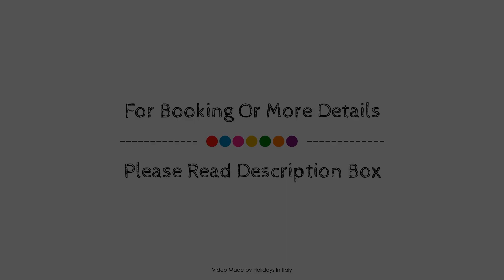Alpin Hotel Masl, Rio Di Pusteria, Italy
Searching For
1. Alpin Hotel Masl - Rio Di Pusteria
2. Alpin Hotel Masl - Rio Di Pusteria Virtual Tour
3. Alpin Hotel Masl - Rio Di Pusteria Rooms
4. Alpin Hotel Masl - Rio Di Pusteria Amenities
5. Alpin Hotel Masl - Rio Di Pusteria Videos
6. Alpin Hotel Masl - Rio Di Pusteria Offers
7. Alpin Hotel Masl - Rio Di Pusteria Deals
Audio Credit:
Track Title: Reasons To Hope
Artist: Reed Mathis